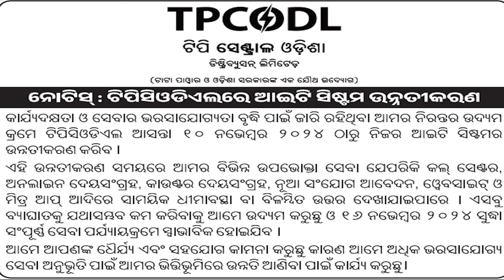ଜୟନାରାୟଣଙ୍କୁ ବଡ଼ ଝଟକା; ଆଗୁଆ ଜାମିନ ଆବେଦନକୁ ଖାରଜ କଲେ ସୁପ୍ରିମକୋର୍ଟ ! Jayanarayan Mishra's bail rejected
ଜୟନାରାୟଣଙ୍କୁ ବଡ଼ ଝଟକା; ଆଗୁଆ ଜାମିନ ଆବେଦନକୁ ଖାରଜ କଲେ ସୁପ୍ରିମକୋର୍ଟ ! Jayanarayan Mishra's anticipatory bail rejected#PratidinTv